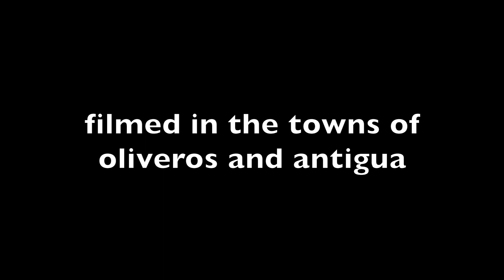THE DISAPPEARED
This video is about THE DISAPPEARED